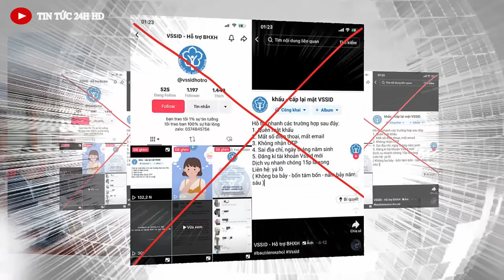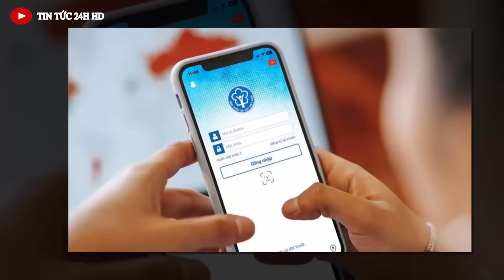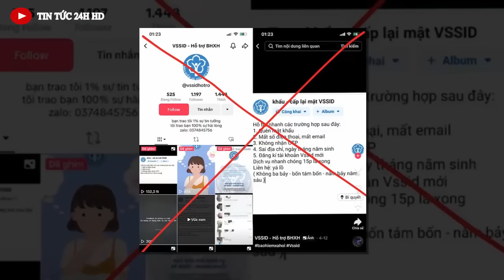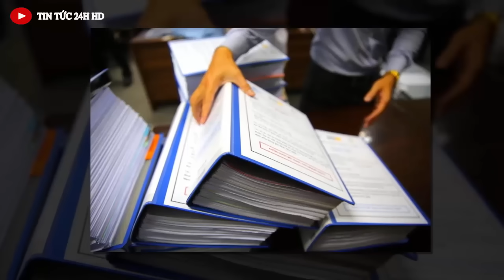Tin khẩn Việt Nam mới nhất hôm nay// Tin Nóng Chính Trị Việt Nam và Thế Giới#tintuc24hhd